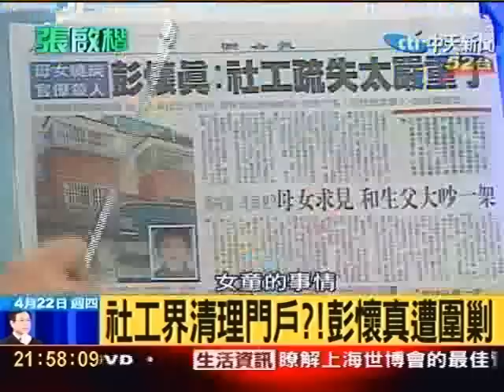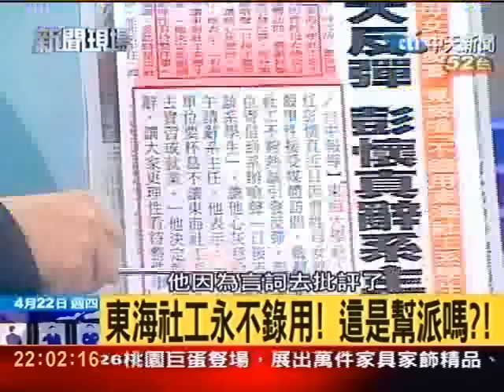東海社工永不錄用!這是幫派嗎?!